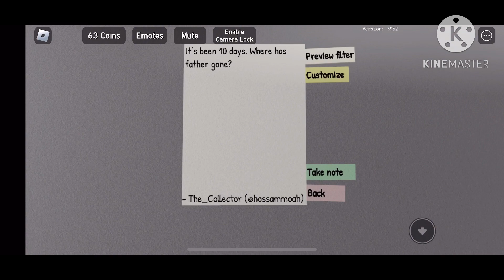Super Roblox Galaxy 2 Trailer (not actually real lol)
Title Screen - Super Mario Galaxy 2
File Select - Super Mario 64
Red Star Powerup - Super Mario Galaxy